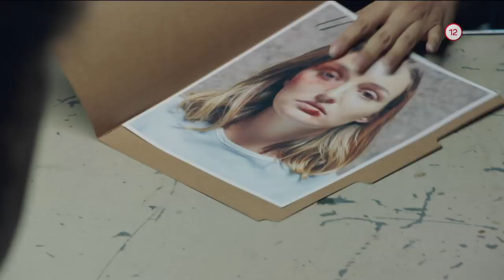Spravodlivosť v krvi X. (13.12.2019 o 16:55 na WAU)